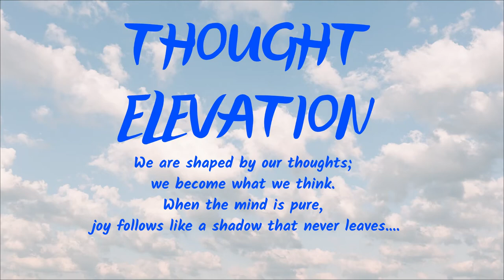The Art of Public Speaking Audiobook Full Unabridged Dale Carnegie Training (Part 2 of 2)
"The Art of Public Speaking" teaches all aspects of becoming a successful and effective public speaker and communicator. This is the Full Unabridged audio book version of the classic best seller.
The best way to become a confident, effective public speaker, according to the authors of this classic self-help book, is simply to do it. Practice, practice, practice. Always assume the positive. Have something to say. Forget the self. Cast out fear. Be absorbed by your subject. And most importantly, expect success. "If you believe you will fail," they write, "there is hope for you. You will." DALE CARNEGIE was a pioneer in public speaking and personality development, gained fame by teaching others how to become successful.

Chapters 26 thru 31 Along with Appendices A thru D are included in Part 2:

CHAPTER 26
RIDING THE WINGED HORSE 00:05
CHAPTER 27
GROWING A VOCABULARY 24:45
CHAPTER 28
MEMORY TRAINING 43:04
CHAPTER 29
RIGHT THINKING AND PERSONALITY 1:06:02
CHAPTER 30
AFTER-DINNER AND OTHER OCCASIONAL SPEAKING 1:17:52
CHAPTER 31
MAKING CONVERSATION EFFECTIVE 1:38:56
APPENDIX A
FIFTY QUESTIONS FOR DEBATE 1:50:25
APPENDIX B
THIRTY THEMES FOR SPEECHES 1:56:43
APPENDIX C
SUGGESTIVE SUBJECTS FOR SPEECHES HINTS FOR TREATMENT 2:01:30
APPENDIX D
SPEECHES FOR STUDY AND PRACTICE 2:14:52 to End